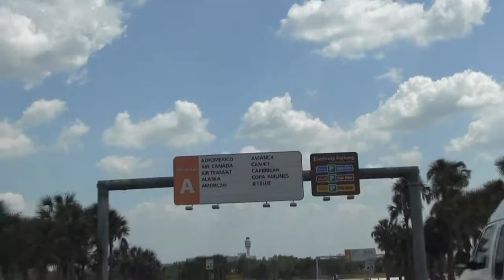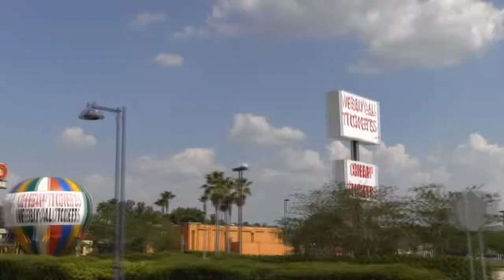SOPRANOS - new intro - Florida style!